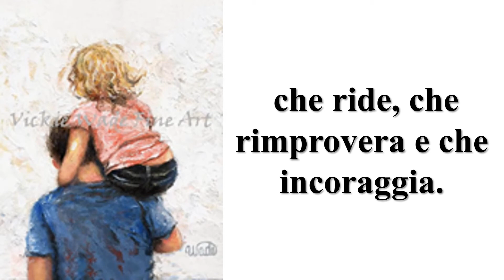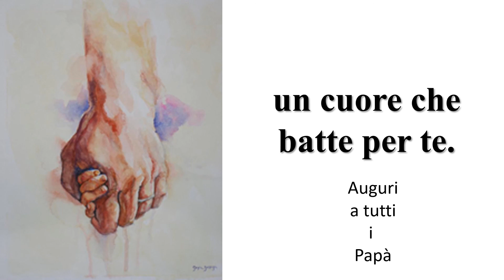POESIA Il PAPA'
Poesia il papà questo video descrive i modi di fare di tanti papà con i propri figli Buona festa del Papà a tutti i Papà del mondo